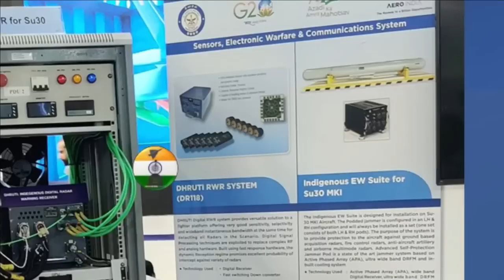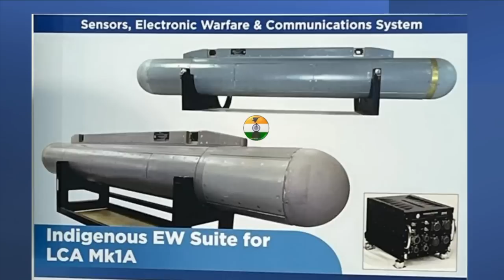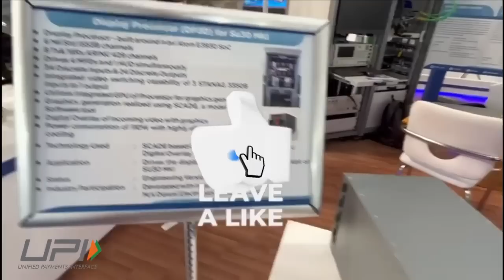breakingnews LCA Tejas spotted flying with new electronic warfare pod - ASPJ, developed by DRDO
The time has come for LCA Tejas to roar. In last few days, we have witnessed some or other important update related to our own LCA Tejas. The efforts & investment made on this program is going to rip benefits for years to come.

On 23rd August, LCA Tejas conducted maiden test firing of Astra BVR missile – adding another feather to its cap. This has not only boosted the LCA Tejas weapon firing capability but also built trust with IAF. The airforce & MoD has planned for 100 LCA Tejas Mark1A fighter jet.

In July 2023, few pictures of LCA Tejas has been shared by Akshay Daniel on Instagram, where we can see LCA Tejas was flying with DRDO’s developed ASPJ. I have shared the link for same in description section.